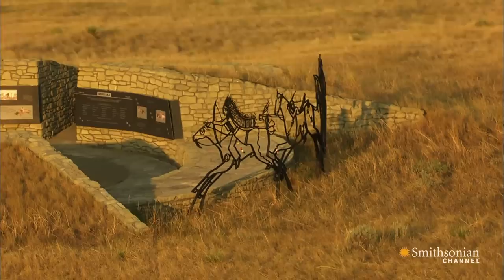Where Sitting Bull and Crazy Horse Defeated Colonel Custer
Custer's Last Stand took place at the Little Bighorn River, where he led over two hundred soldiers into battle against thousands of Lakota and Cheyenne warriors.